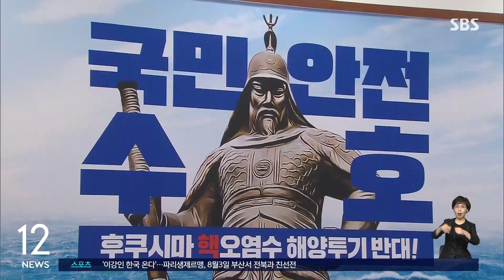'오염수 저지' 야 의원단 방일…여 "'오염구'가 더 위험" / SBS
〈앵커〉

11명의 야당 의원들은 후쿠시마 원전 오염수 저지 연대 강화를 위해서 2박 3일 일정으로 일본 방문길에 올랐습니다. 국민의힘은 민주당이 비상식적인 억지 주장으로 국제적인 망신을 자초하고 있다고 비난했습니다.

장민성 기자입니다.

〈기자〉

어제(9일) 국회에서 라파엘 그로시 IAEA 사무총장과 면담한 뒤 IAEA 보고서를 중립성과 객관성을 상실한 '편향적 보고서'로 규정한 민주당, 최고위 회의실 배경에 광화문 이순신 장군 동상 사진과 함께 '국민 안전 수호'라는 구호를 걸었습니다.

그러면서 "국제사회가 우려해야 할 건 후쿠시마가 아닌 북핵 문제"라고 한 그로시 사무총장의 발언을 고리로 공세를 이어갔습니다.

[박광온/민주당 원내대표 : 북핵 문제가 한반도의 핵심적 과제라는 것을 모르는 우리 국민은 아무도 안 계십니다. 과학적 진정성은 없고, 정치적 오만만 가득한 (부적절한 발언입니다.)]

야당 의원 11명으로 꾸려진 '오염수 투기 저지 국회의원단'은 2박 3일 일정으로 일본으로 향했습니다.

[김승남/민주당 의원 (방일 의원단) : 일본 현지의 정치인, 그리고 어민단체, 전문가, 시민단체와 만나 후쿠시마 원전 오염수 방류 저지와 관련된 연대 투쟁을 강화하고 (반대 여론을 알리겠습니다.)]

국민의힘은 민주당이 비상식적인 억지성 주장을 펼치며 국제적 망신을 자초하고 있다고 맹비난했습니다.

[박대출/국민의힘 정책위의장 : 정치 오염물을 뱉어대는 그 입이야말로 오염수보다도 더 위험한 '오염구'입니다. 민주당의 '묻지 마 괴담' 선동정치는 오늘도 현재진행입니다.]

한미동맹 70주년 등을 계기로 미국 방문에 나선 김기현 국민의힘 대표도 국격을 추락시키는 무례한 행동들을 민주당이 되새겨보아야 한다고 꼬집었습니다.

(영상취재 : 조춘동·김학모, 영상편집 : 이재성)